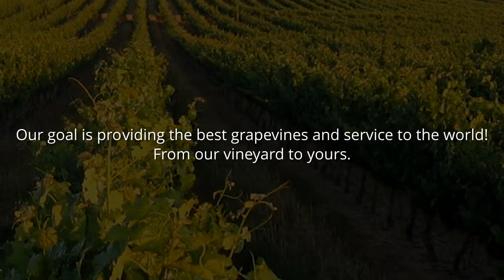Grapevines for Sale | Buy Wine Grape Vines Online - Harvest Express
Harvest Express has the highest quality grapevines for sale in the world. Our goal is provide the small grape grower everything needed to be successful in the production of grapes for any purpose. Our grapes are sold to the largest wineries in the world and a vast majority of the vineyards in California.